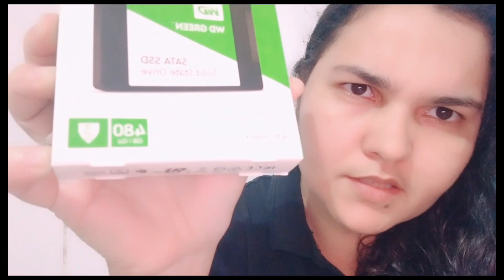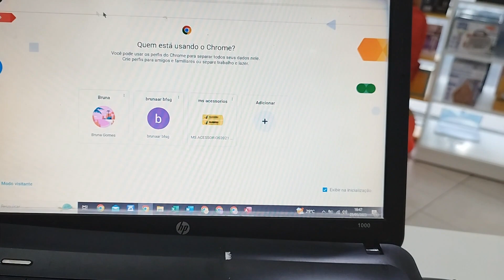Colocar SSD no notebook/PC funciona? Fica rápido mesmo? Opinião após 1 ano e 9 meses que substituí 😱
Espero ter te ajudado de alguma forma, por gentileza deixa o teu like 👍😊 e comenta aqui embaixo 👇
Chave 🔑 Pix apoio Canal:
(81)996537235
colocar ssd no notebook
colocar ssd no PC
APRENDA A ESCOLHER O MELHOR SSD PARA O SEU NOTEBOOK E PC
Deixe seu NOTEBOOK ANTIGO MUITO mais RÁPIDO! Como instalar SSD + HD no lugar do DVD (CADDY)
O PC USADO QUE COMPREI FICOU MUITO RÁPIDO COM ESSE SSD! TROCANDO HD PELO SSD! (PC EM PARTES #1)
Guia completo de SSD! Como escolher, comprar e instalar um SSD no seu notebook/PC para ficar rápido!
INCRÍVEL o RESULTADO! SSD em NOTEBOOK (laptop) ANTIGO vale a pena?
TOCANDO AGORA
Mantenha o cursor em cima do vídeo para ver uma prévia
SSD É UM BOM INVESTIMENTO PRA VOCÊ?
Pagar mais por SSD vale a pena? A Marca Importa? Qual melhor SSD com 256gb e 512gb
PAREM! Vocês estão Comprando os PIORES SSDs! Aprenda a Comprar Certo
[Qual SSD Comprar] - COMO ESCOLHER O SSD CERTO PARA O NOTEBOOK OU COMPUTADOR (PC) EM 2023 - NITRO 5
Um dos SSDs mais baratos do Brasil - Kingston A400 120GB – Vale a pena? Comprei dois (Testes vs HD)
poner ssd en el cuaderno
 poner ssd en la pc
 APRENDE CÓMO ELEGIR EL MEJOR SSD PARA TU PORTÁTIL Y PC
 ¡Haz tu VIEJO CUADERNO MUCHO MÁS RÁPIDO!  Cómo instalar SSD + HD en lugar de DVD (CADDY)
 ¡LA PC USADA QUE COMPRÉ FUE MUY RÁPIDA CON ESTE SSD!  ¡CAMBIANDO HD POR SSD!  (PC EN PARTES #1)
 ¡Guía completa de SSD!  ¡Cómo elegir, comprar e instalar un SSD en su computadora portátil/PC para ser más rápido!
 ¡RESULTADO INCREÍBLE!  SSD en CUADERNO ANTIGUO (portátil) ¿merece la pena?
 TOCANDO AHORA
 Mantenga el cursor sobre el vídeo para ver una vista previa.
 ¿ES SSD UNA BUENA INVERSIÓN PARA USTED?
 ¿Vale la pena pagar más por un SSD?  ¿Importa la marca?  ¿Cuál es el mejor SSD de 256 gb y 512 gb?
 ¡DETENER!  ¡Estás comprando los PEORES SSD!  Aprenda a comprar bien
 [Qué SSD comprar] - CÓMO ELEGIR EL SSD ADECUADO PARA SU PORTÁTIL O COMPUTADORA (PC) EN 2023 - NITRO 5
 Uno de los SSD más baratos de Brasil: Kingston A400 120 GB – ¿Vale la pena?  Compré dos (Pruebas vs HD)
put ssd in notebook
 put ssd in pc
 LEARN HOW TO CHOOSE THE BEST SSD FOR YOUR NOTEBOOK AND PC
 Make your OLD NOTEBOOK MUCH FASTER!  How to install SSD + HD instead of DVD (CADDY)
 THE USED PC I BOUGHT WAS VERY FAST WITH THIS SSD!  EXCHANGING HD FOR SSD!  (PC IN PARTS #1)
 Complete SSD guide!  How to choose, buy and install an SSD on your notebook/PC to get faster!
 AMAZING RESULT!  SSD in OLD NOTEBOOK (laptop) is it worth it?
 PLAYING NOW
 Hold your cursor over the video to see a preview
 IS SSD A GOOD INVESTMENT FOR YOU?
 Is paying more for SSD worth it?  Does Brand Matter?  What is the best SSD with 256gb and 512gb
 STOP!  You are Buying the WORST SSDs!  Learn to Buy Right
 [Which SSD to Buy] - HOW TO CHOOSE THE RIGHT SSD FOR YOUR NOTEBOOK OR COMPUTER (PC) IN 2023 - NITRO 5
 One of the cheapest SSDs in Brazil - Kingston A400 120GB – Is it worth it?  I bought two (Tests vs HD)
筆記本裝個ssd
 將SSD放入電腦
 了解如何為您的筆記型電腦和 PC 選擇最佳 SSD
 讓您的舊筆記本更快！ 如何安裝 SSD + HD 而不是 DVD (CADDY)
 我買的二手電腦配備這款 SSD 速度非常快！ 將 HD 換成 SSD！  （第 1 部分中的 PC）
 完整的SSD指南！ 如何在筆記本/PC 上選擇、購買和安裝 SSD 以獲得更快的速度！
 驚人的結果！ 舊筆記本（筆記型電腦）中的SSD值得嗎？
 正在播放
 將遊標懸停在影片上即可查看預覽
 SSD 對您來說是個不錯的投資嗎？
 花更多錢買 SSD 值得嗎？ 品牌重要嗎？  256GB和512GB哪個SSD最好
 停止！ 您購買的是最糟糕的 SSD！ 學會正確購買
 [購買哪種 SSD] - 2023 年如何為您的筆記型電腦或電腦 (PC) 選擇合適的 SSD - NITRO 5
 巴西最便宜的 SSD 之一 - 金士頓 A400 120GB – 值得嗎？ 我買了兩個（測試版與高清版）

नोटबुक में SSD डालें
 पीसी में SSD डालें
 जानें कि अपने नोटबुक और पीसी के लिए सर्वोत्तम SSD कैसे चुनें
 अपनी पुरानी नोटबुक को बहुत तेज़ बनाएं!  डीवीडी (सीएडीडीवाई) के बजाय एसएसडी + एचडी कैसे स्थापित करें
 मैंने जो प्रयुक्त पीसी खरीदा था वह इस एसएसडी के साथ बहुत तेज़ था!  SSD के लिए HD का आदान-प्रदान!  (पीसी भाग #1 में)
 अद्भुत परिणाम!  पुराने नोटबुक (लैपटॉप) में SSD क्या इसके लायक है?
 अब खेल रहा है
 पूर्वावलोकन देखने के लिए वीडियो पर अपना कर्सर रखें
 क्या SSD आपके लिए एक अच्छा निवेश है?
 क्या SSD के लिए अधिक भुगतान करना उचित है?  क्या ब्रांड मायने रखता है?  256gb और 512gb के साथ सबसे अच्छा SSD कौन सा है?
 रुकना!  आप सबसे खराब एसएसडी खरीद रहे हैं!  सही ख़रीदना सीखें
 ब्राज़ील में सबसे सस्ते SSDs में से एक - किंग्स्टन A400 120GB - क्या यह इसके लायक है?  मैंने दो खरीदे (टेस्ट बनाम एचडी)